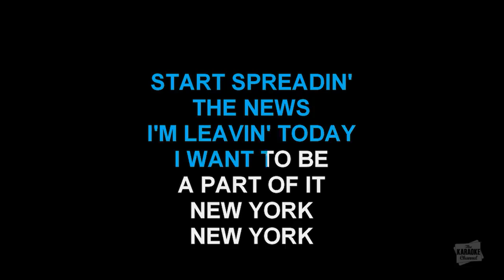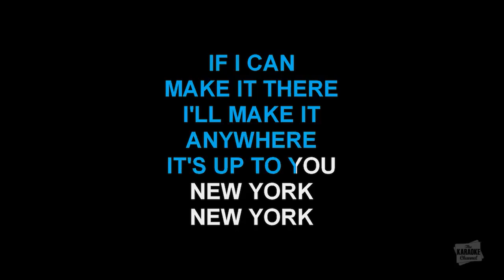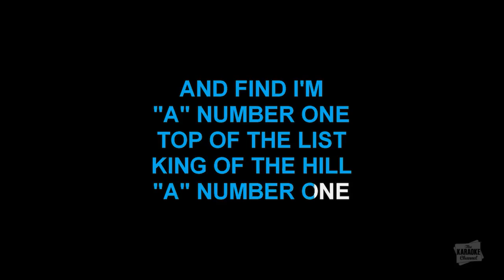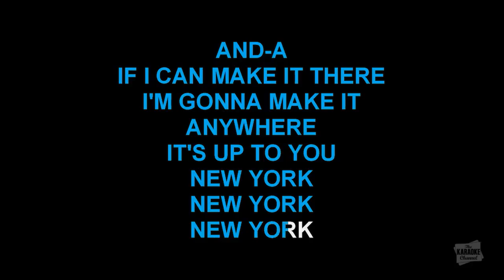New York New York Karaoke